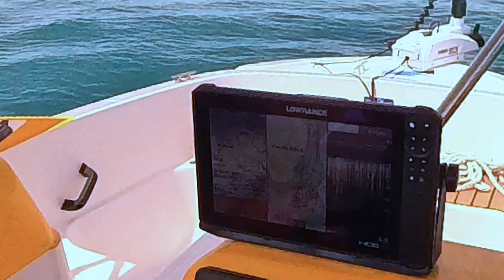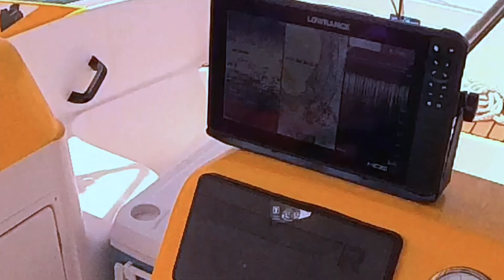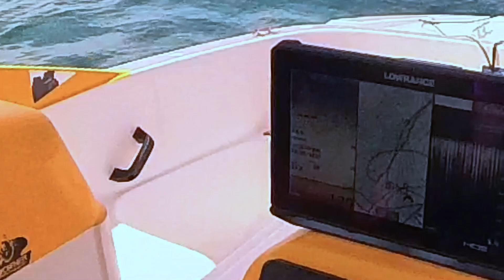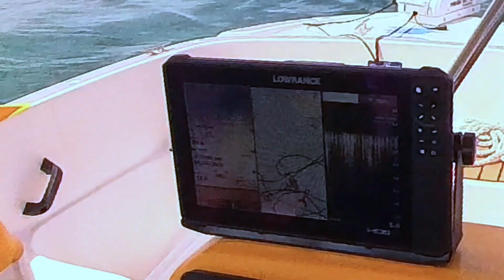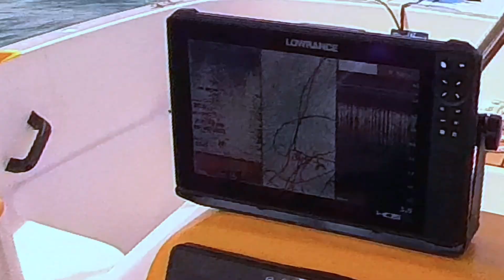Luring in the Giants: Catching Giant Trevally in the Beautiful Waters of Singapore!